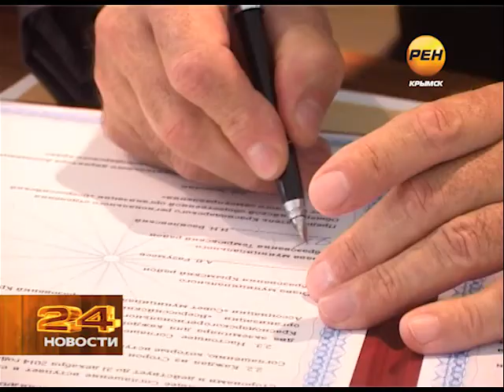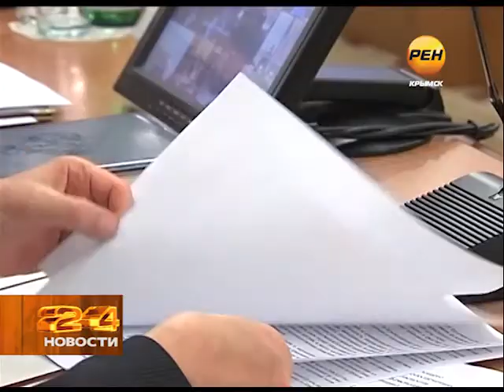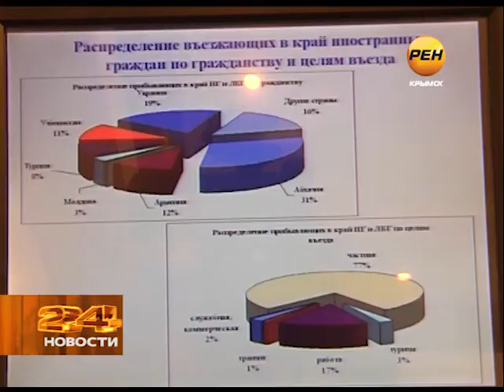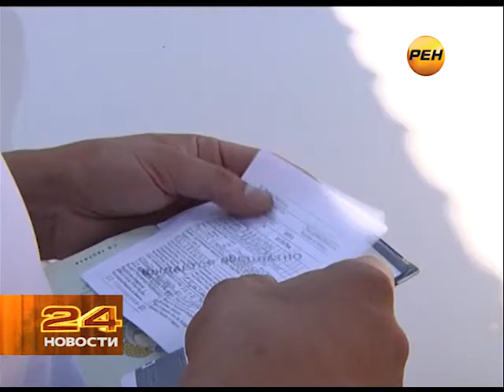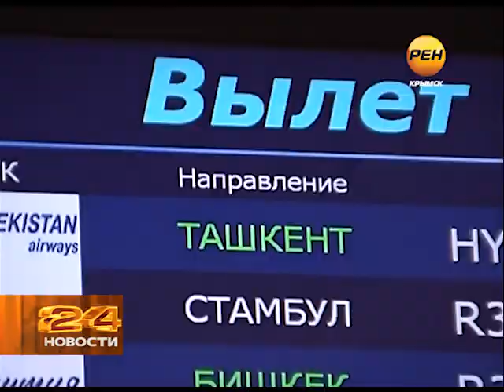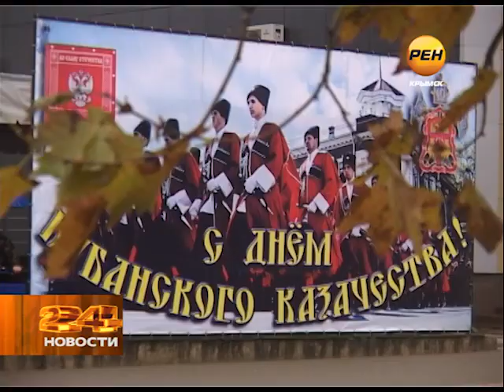Новости 25 10 13